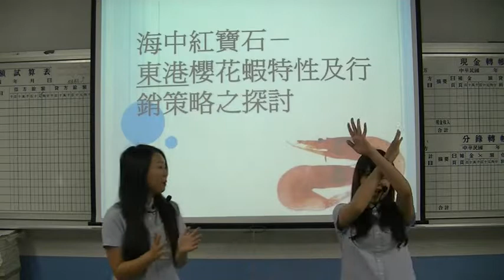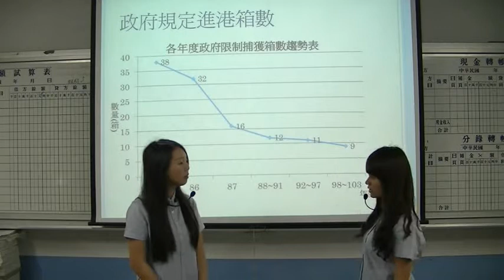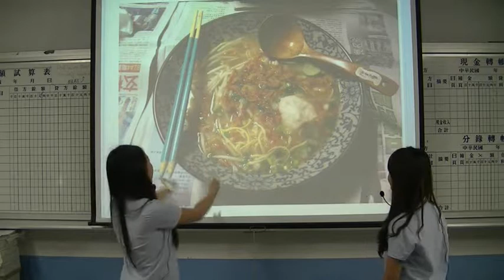1.專題組_14.水產群佳作_國立東港高級海事水產職業學校_海中紅寶石－探討東港櫻花蝦特性及行銷策略.WMV